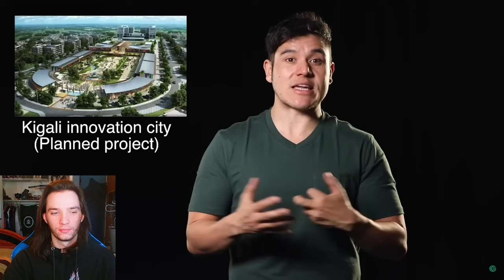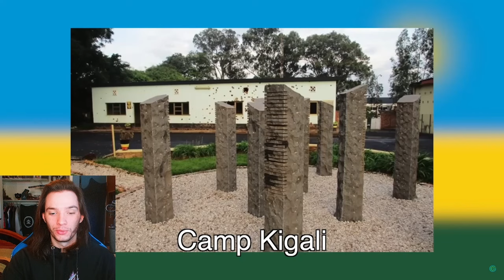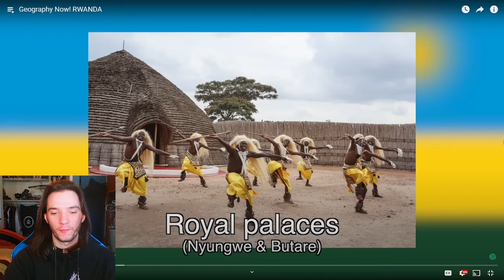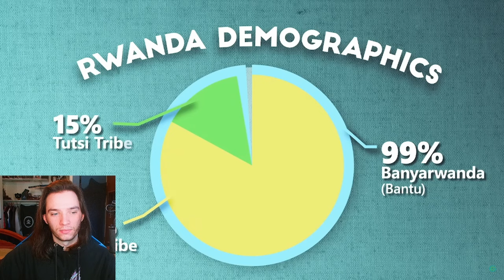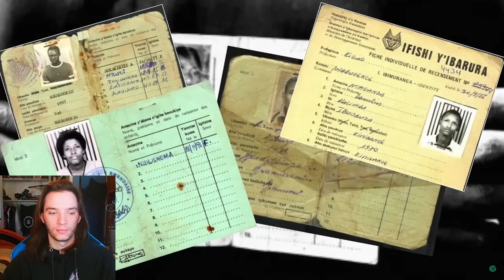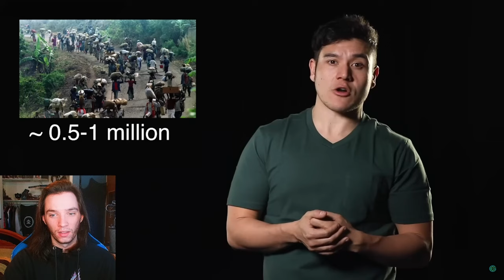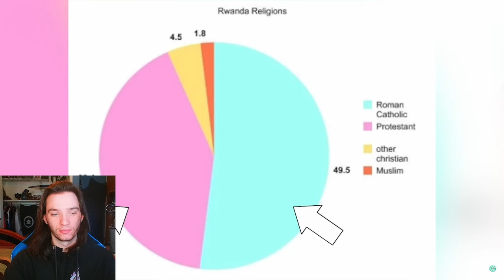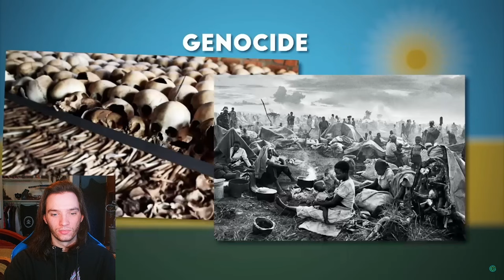Historian Reacts - Geography Now! RWANDA